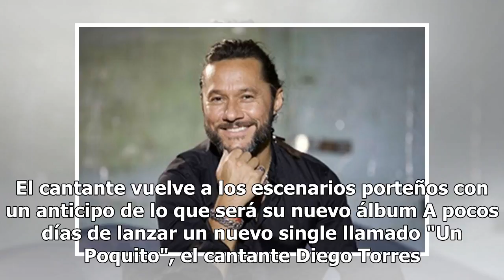Diego Torres confirmó dos shows en Luna Park